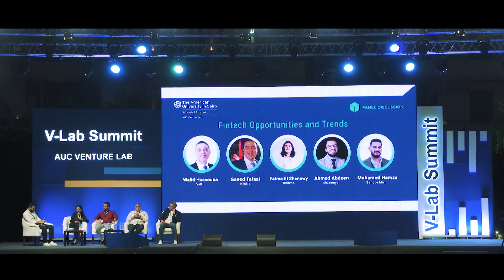V Lab Summit | Edition #1 Wrap up